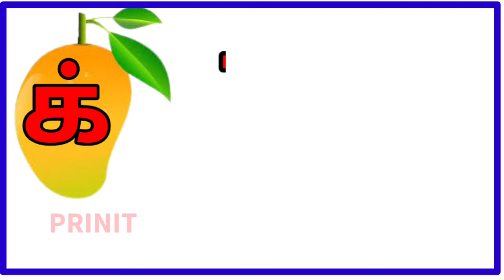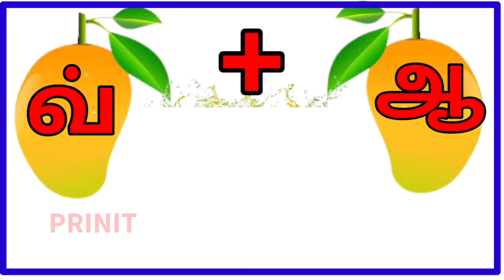ஆ வாய்ப்பாடு/க்+ஆ=கா வாய்ப்பாடு/ ஆ வரிசை/க்+ஆ=கா முதல் ன்+ஆ=னா/ உயிர் மெய் எழுத்துக்கள்/prinit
ஆ வாய்ப்பாடு/க்+ஆ=கா வாய்ப்பாடு/ ஆ வரிசை/க்+ஆ=கா முதல் ன்+ஆ=னா/ உயிர் மெய் எழுத்துக்கள்